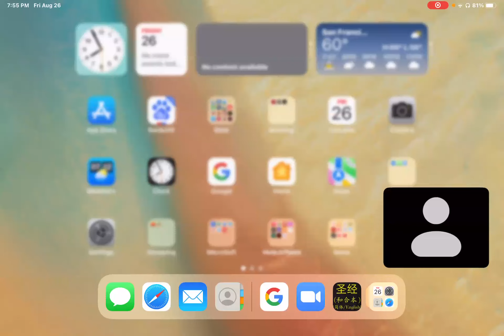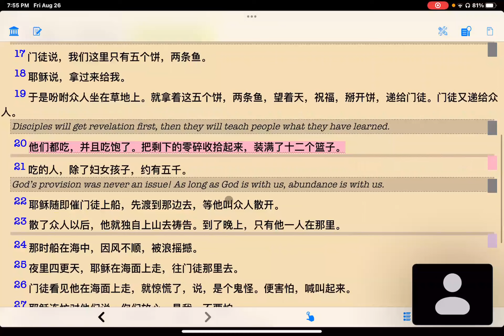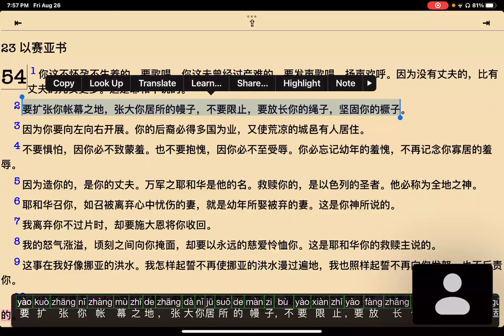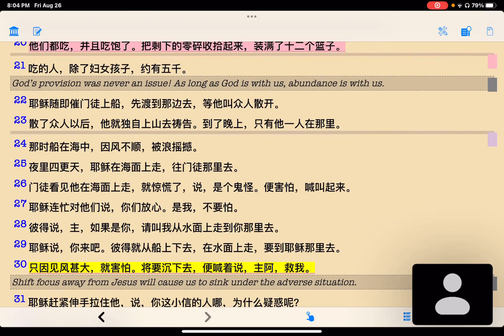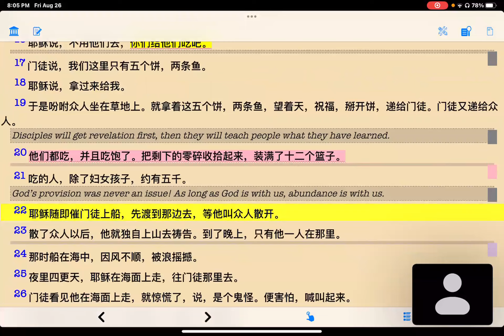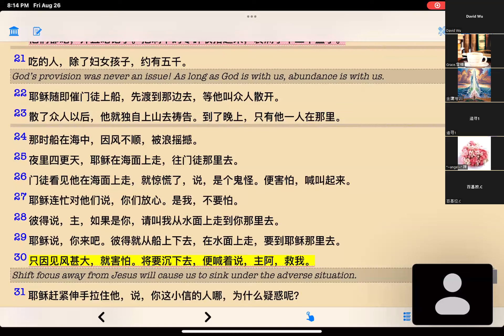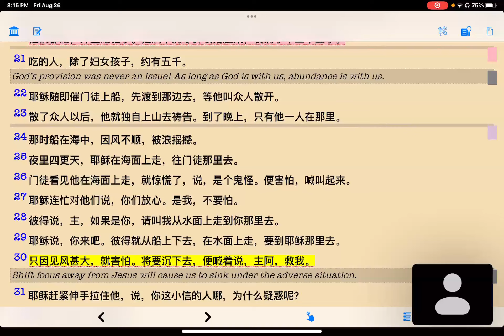吴霆牧师 2022 8 26 主日信息 要扩张你帐幕之地张大你居所的慢子不要限止 Pastor David Wu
以賽亞書 54章
54:1 你這不懷孕不生養的、要歌唱．你這未曾經過產難的、要發聲歌唱、揚聲歡呼．因為沒有丈夫的、比有丈夫的兒女更多．這是耶和華說的。

54:2 要擴張你帳幕之地、張大你居所的幔子、不要限止、要放長你的繩子、堅固你的橛子。

54:3 因為你要向左向右開展．你的後裔必得多國為業、又使荒涼的城邑有人居住。